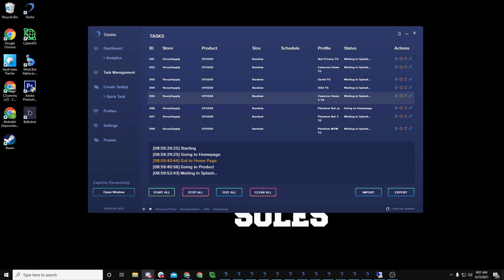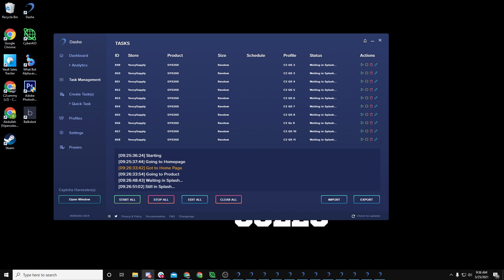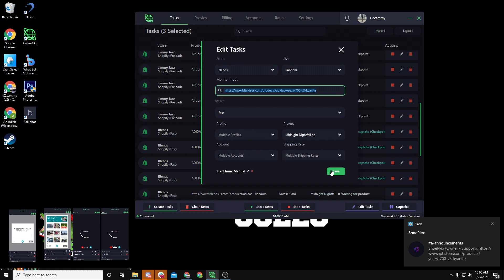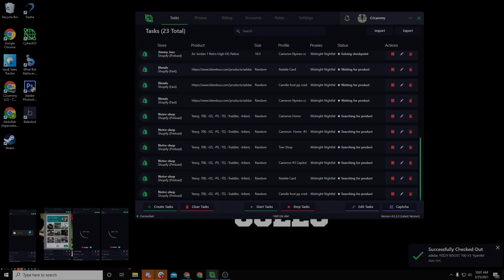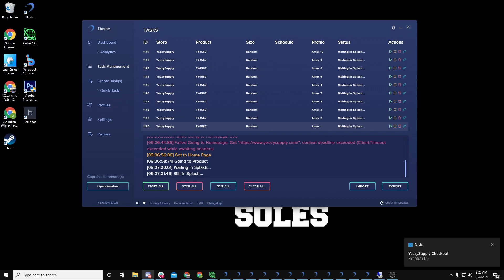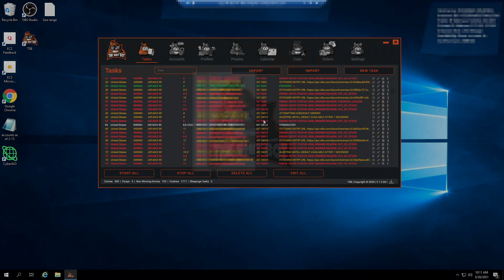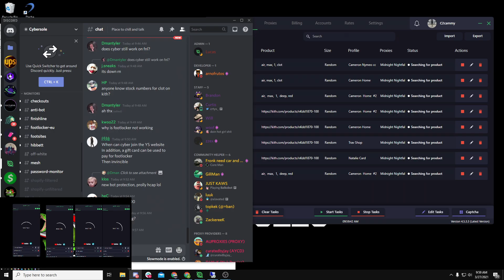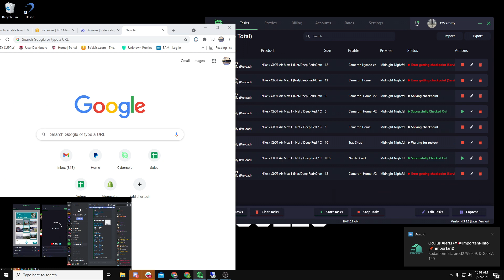LIVE COP EP 18 |CYBER+ DASHE + TSB | YEEZY FOAM RUNNER| AIR MAX CLOT | YEEZY 700 KYANITE| UNBOXING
Don't mind my dirty nails i was doing yard work LOL . Lets get this video to 100 likes !! Thank you all for the constant support:)

LAST DAY FOR THE VAULT SALES TRACKER GIVEAWAY ENTER ON MY INSTA VIA DM ! :D